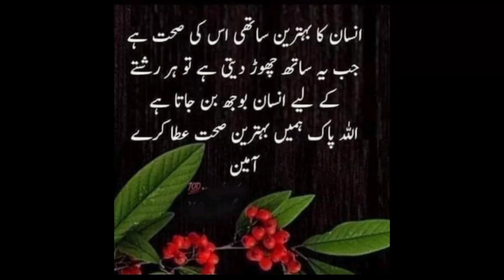Highway Style Afghani Chicken Karhai/Quick and Easy Chicken Karhai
Afghani chicken karhai
Chicken gravy recipe
dhaba style
pakistani recipe
urdu recipe